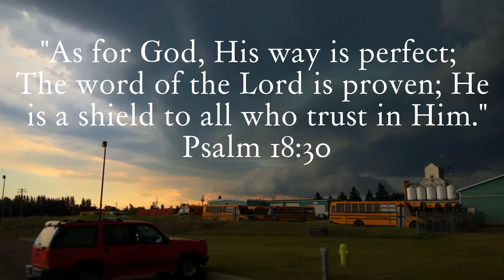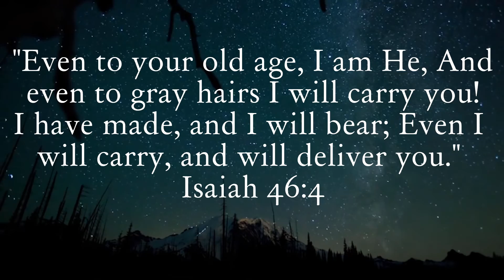EARTH CHANGES 2017 SCARY TIMES